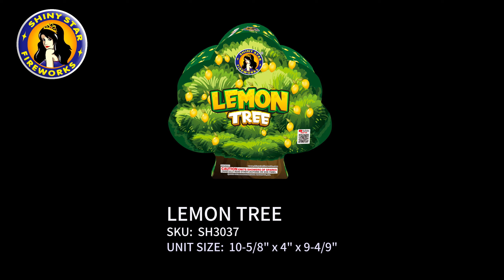SH3037 LEMON TREE--SHINY STAR FIREWORKS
Lemon Tree shape fountain with new effects.
-Distributed by Stellar International Trading Co.,Ltd.